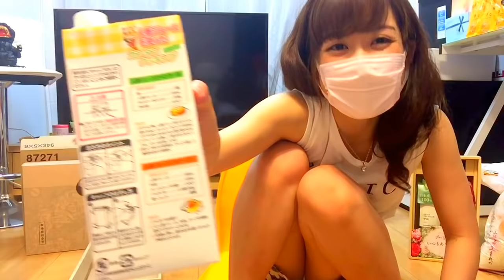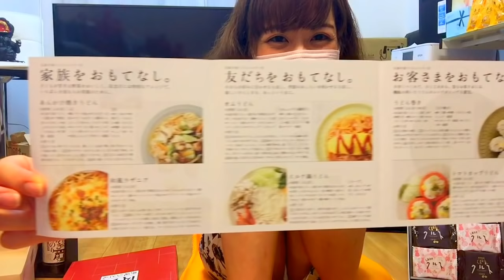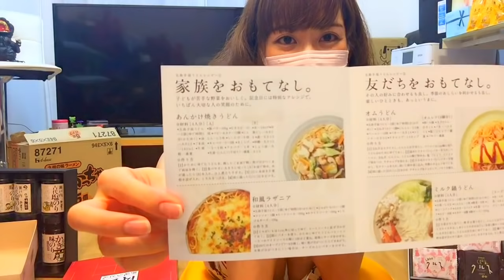山梨・広島・長崎etc…の良い物紹介🎁✨Yamanashi · Hiroshima · Nagasaki etc etc ... good things introduced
ﾘｽﾅｰさんからいただいたものは、配信時にご紹介します(/・ω・)/♥ ﾄﾞｷﾄﾞｷ

今月もやって来ました！
日本47の良いものをご紹介します😋

いろんなものがあって日本はスゴいですね😊